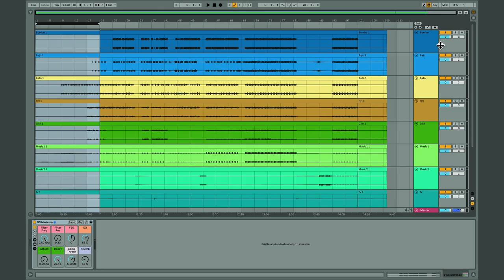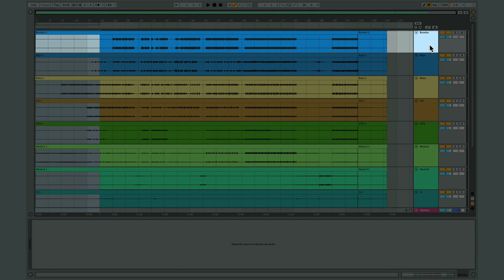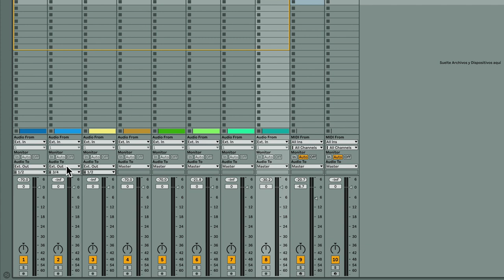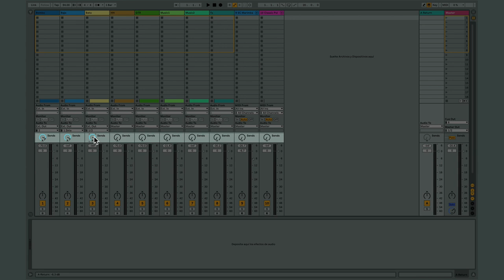10' con Mariano Trocca - Consejos y técnicas para tus actuaciones en vivo (Parte 1)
Escucha los consejos de Mariano Trocca para tus actuaciones en vivo y aprende nuevas técnicas.